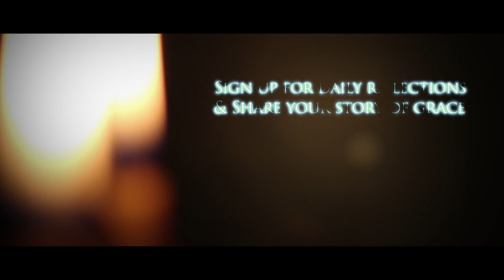Day 33 | Lynn Giordano | Tiny Voice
Dear Lord, help me to always follow You even when that means being vulnerable. For I know it is those times when I am most vulnerable and doing the right thing that Your Grace is bestowed upon me. Thank you for Your unconditional love, Lord. Amen.

Lynn Giordano is the Employment Specialist at Depaul USA in Philadelphia, PA.